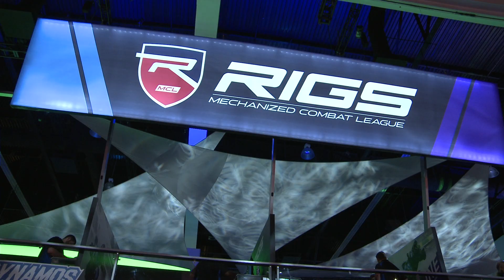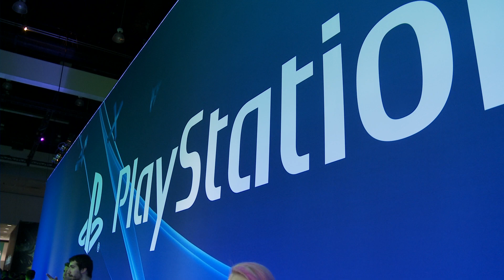Entrevista con los Fans Día 3 | E3 2015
La Nación PlayStation nos platica sus momentos favoritos del E3 2015 desde el show floor.